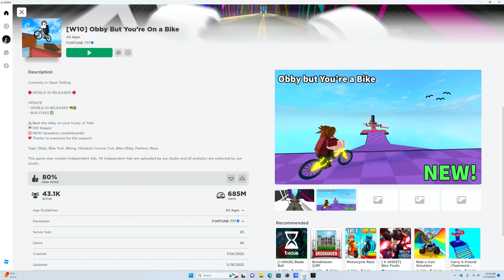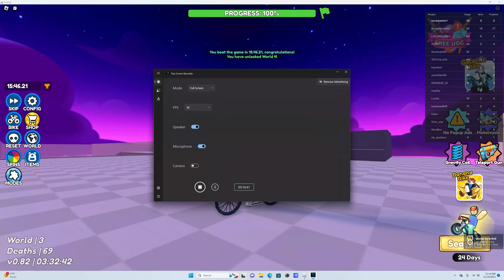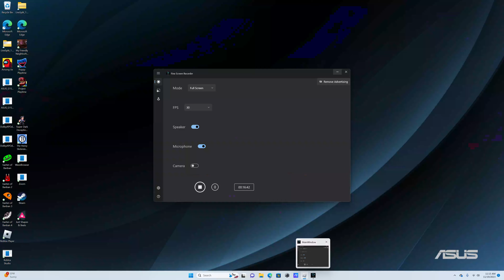bike obby world 3!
part 2 of 9! i might start making reaction videos soon! :)